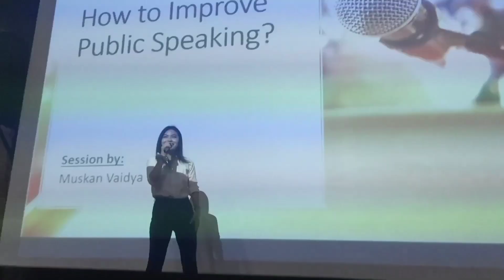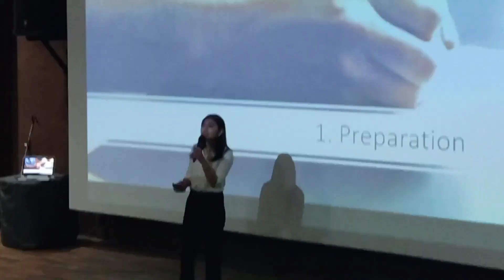Back To High School As a Guest Speaker | BTS